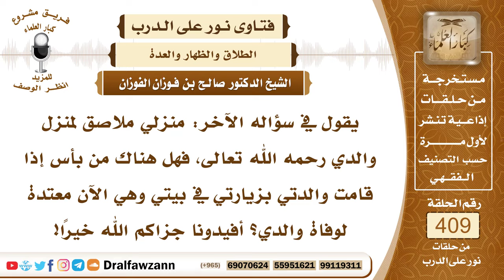5445- والدته في عدة الوفاة وبيتها ملاصق لبيته فهل لها أن تخرج لزيارته؟ - الشيخ صالح الفوزان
"5445- يقول في سؤاله الآخر: منزلي ملاصق لمنزل والدي رحمه الله تعالى، فهل هناك من بأس إذا قامت والدتي بزيارتي في بيتي وهي الآن معتدة لوفاة والدي؟ أفيدونا جزاكم الله خيرا!
الجواب: المعتدة للوفاة تبقى في بيتها وهذا من أحكام العدة وأحكام الإحداد تبقى في بيتها حتى تنتهي العدة ولا تخرج منه إلا لحاجة لا بد منها والزيارة ليست لازمة؛ فبإمكان قريبها أو صديقها أن يزورها في بيتها وأما أنها هي التي تذهب للزيارة فهذا أمر غير ضروري ولا حاجة إليه.
السيرة الذاتية :
للاشتراك في قناة الشيخ صالح الفوزان

14_ الشيخ محمد أمين الشنقيطي
يتيوب

15_سماحة المفتي عبد العزيز آل الشيخ
 يوتيوب

رئيس الفريق
لمشروع كبار العلماء